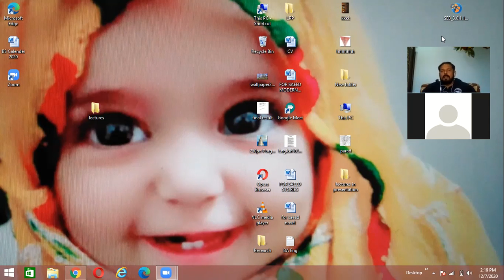lit thry p1 lect1 liberal huminsm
Bs English Semester 5